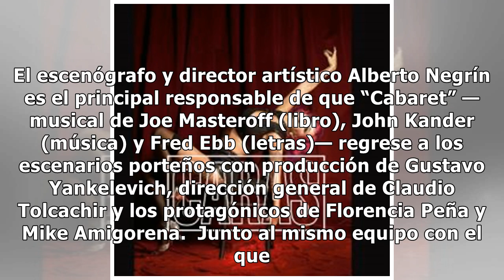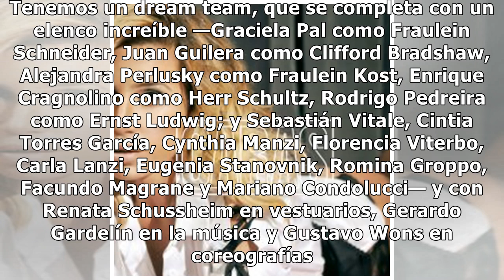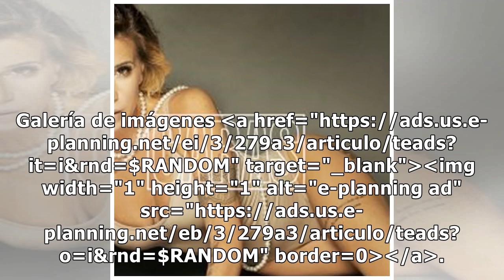Flor Peña debuta en Cabaret bajo el rol que consagró a Liza Minelli en la gran pantalla